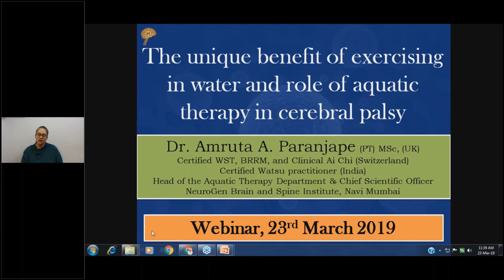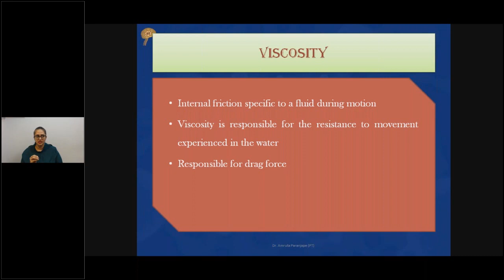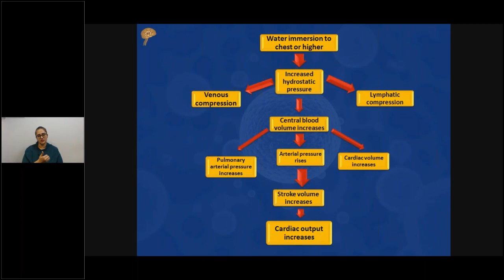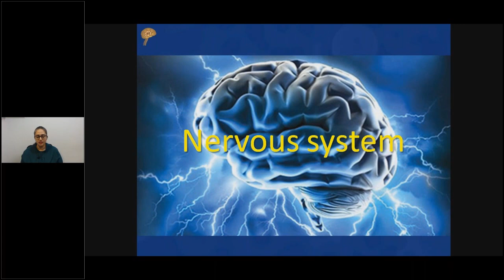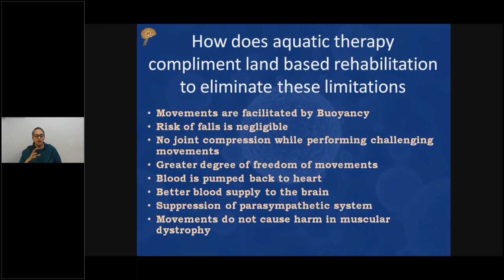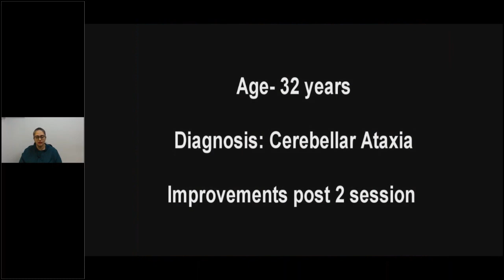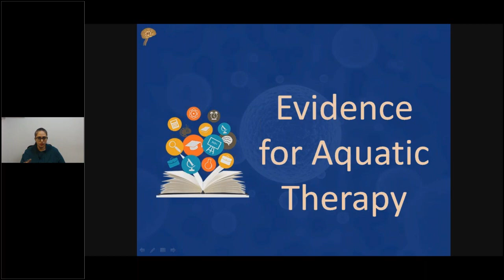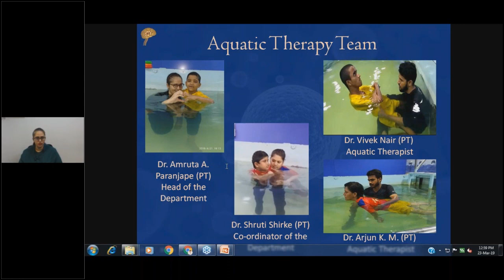Aquatic Therapy The Unique Advantages of Exercising in Water and its Role in Cerebral Palsy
Dr. Amruta Paranjape is the Head of Aquatic Therapy & Chief Scientific Officer at NeuroGen Brain & Spine Institute. She holds a Bachelors in Physiotherapy from the prestigious Manipal University, India, a Masters in Applying Physiotherapy from the coveted Sheffield Hallam University & a Post Graduate Certification in Cardiovascular Rehabilitation from University of Chester, UK. She is also a Certified Aquatic Therapy Practitioner, from the Kliniken Valens, International Aquatic Therapy Faculty, Switzerland and an ATNI Certified Aquatic Therapy Module 1 Trainer. She has authored & co-authored 5 books based on Neurorehabilitation & Stem Cell Therapy for Neurological Disorders such as Cerebral Palsy, Autism, Muscular Dystrophy, Stroke, Spinal Cord Injury, Traumatic Brain Injury, Cerebellar Ataxia, etc., and contributed chapters in 12 of the books published by NeuroGen Brain & Spine Institute. She has a total of 33 scientific publications in Indian & International Scientific Journals, to her name. She has also conducted 7 National Workshops and 3 International Workshops in Aquatic Therapy. She has also been awarded the First Prize in the Young Scientist Forum by the Stem Cell Society of India, Annual Conference, 2018 and a Second Prize in the Young Scientist Forum by the International Association of Neurorestoratology Conference 2014.